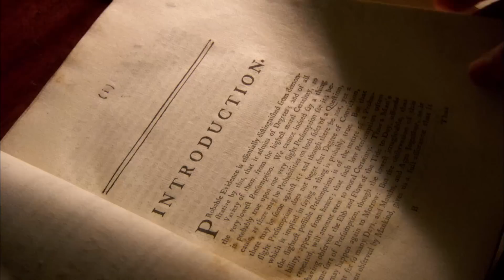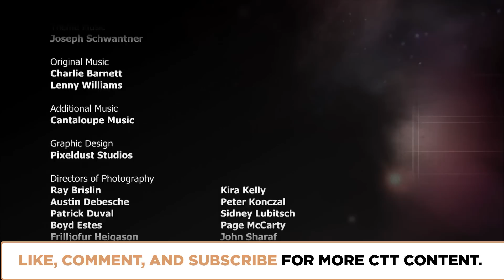What is God Like? | Episode 402 | Closer To Truth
What can we know about God? The easy answer is "nothing": God is not like anything. But that's not good enough. If there is a God, God must have traits. No? Featuring interviews with Alvin Plantinga, Peter van Inwagen, Neil Gillman, Richard Swinburne, and Huston Smith.